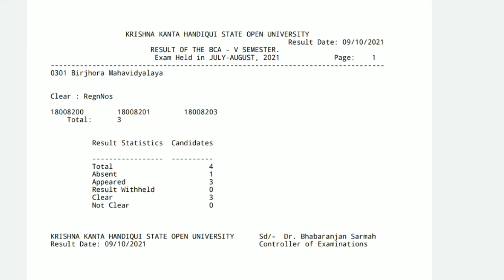KKHSOU UPDATED RESULT@dpinfoguide1753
KKHSOU UPDATED RESULT‎@DP Info & Guide

PDF ডাউনলোড কৰক